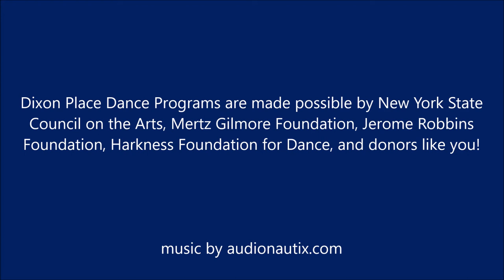Dixon Place Presents: Dance Bloc NYC 2021 - A brand-new festival! - Trailer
DP’s first ever dance festival runs Thurs – Sat, November 18 – 20, 2021 with 6 different programs. The Festival provides outstanding opportunities for choreographers in all dance genres who are presenting work around the themes: Strength, Equity, and Respect.